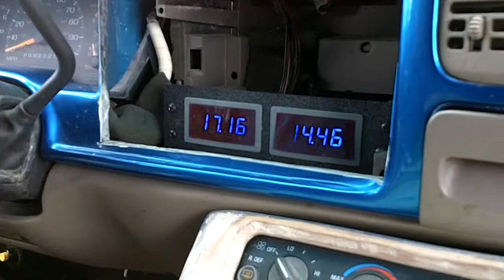slamology 2012 jp thought i taped out but nope